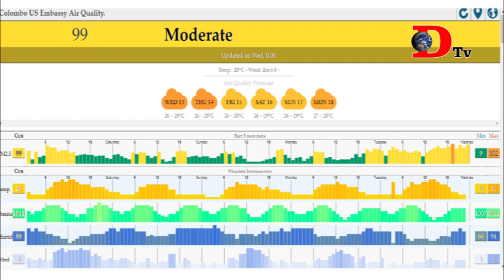මේ දිනවල ශ්‍රී ලංකාවේ ඉහල අහසේ පවතින වායු දූෂණය පිලිබදව ඔබ දැනුවත්ද ?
ශ්‍රී ලංකාවේ මේ දිනවල පවතින වායු දූෂණය සහ එමනිසා ඇතිවියහැකි ලෙඩරෝග පිළිබද ඔබ දැනුවත් කිරීමට වෛද්‍ය පර්යේෂණ ආයතනයේ සභාපති වෛද්‍ය ජයරුවන් බණ්ඩාර මහතා   ඔබ වෙත ගෙන එන පණිවිඩය .